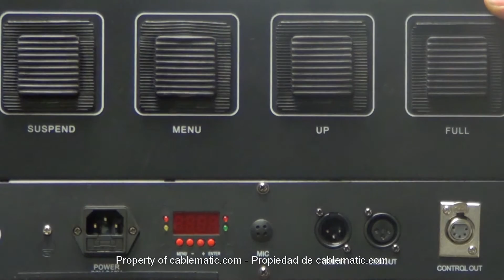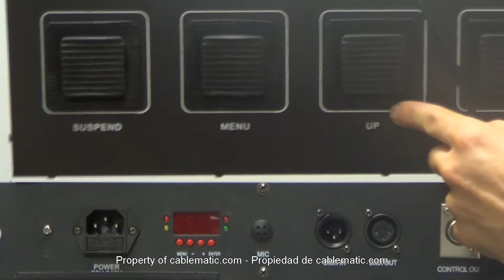Barra de 4 focos PAR56 139 LED 10mm DMX512 distribuido por CABLEMATIC ®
Barra de 4 focos PAR56 con tecnología de luz LED. PAR es el acrónimo de Parabolic Aluminized Reflector y es un tipo de foco utilizado en salas de fiestas, escenarios, discotecas, espectáculos, comercios, etc. Barra de 120cm de largo a la que se fijan los 4 focos PAR56. La barra es plegable en 3 tramos. Todo el conjunto se aloja en una cómoda maleta de transporte acolchada. Modelo de foco de 139 LEDs de 10 mm de diámetro cada uno. El PAR56 hace referencia a un diámetro frontal de foco de 175 mm. Con interface DMX 512 para el control remoto de la operativa de todos los focos de la barra. Permite la operativa manual, mediante programas predefinidos y DMX512. Además se suministra un controlador con 4 pulsadores para el pie.

Especificaciones de los focos PAR56
Se suministran 4 focos que se fijan a la barra mediante herraje.
Foco con tecnología de LEDs de 10 mm de diámetro.
Dispone de 139 LED dipuestos en 49 R, 48 G y 48 B que consiguen toda la gama de colores posible con una correcta combinación de las gamas de colores.
Tipo PAR56.
Diámetro frontal de 175 mm. Tamaño foco: 200 x 200 x 40 mm.
Voltaje: 220-240 VAC a 50/60 Hz.
Consumo: 30 W (220 VAC).
Vida útil de la lámpara: 60.000 a 100.000 horas.
Ángulo de luz LED: 20 grados.
Especificaciones del soporte
Envergadura: 120 cm (desplegado) y 60 cm (plegado).
Consumo total de 120 W.
Dispone de 3 brazos unidos por bisagras. Esto permite ser plegado y desplegado para un transporte más cómodo.
Controles y conectores DMX512 en la propia barra. La barra controla los 4 focos de forma independiente. Cada foco se puede controlar mediante DMX512 y los 4 focos hacen diferentes juegos sincronizados entre ellos.
Dimmer: 0-100% electrónico.
Strobe: 0-25 parpadeos por segundo. Configurable.
Strobe y flash: Parpadeo de alta velocidad, flash, blackout y efectos ajustables de alta velocidad y rapidez.
Control: CPU interna que controla todo el sistema de forma automática o mediante interface DMX512.
Panel de control con visor LCD y 4 pulsadores para la programación de los modos de operativa.
Operativa de 4 y 15 canales de control DMX512.
Operativa automática programas predefinidos.
Operativa manual según configuración de usuario.
Operativa remota mediante interface DMX512 (maestro y esclavo).
Operativa mediante teclado de 4 pulsadores para el pie. Ideal para que el propio artista controle las luces fácilmente.
Dispone enchufe de alimentación, DMX IN y DMX OUT.
Micrófono para operativa automática al ritmo del sonido o música ambiente.
Dispone de fijación para mástil. Compatible con los mástiles de altavoces de diámetro 38mm (referencias XH7x).
Maleta de transporte acolchada de tamaño 68 x 40 x 210 cm.
Se suministra cable DMX para la conexión con el teclado de pie (longitud 5m).
Tamaño teclado de pie: 38 x 15 x 5 cm.
Canales DMX 512
CH01: Dimmer R foco 1.
CH02: Dimmer G foco 1.
CH03: Dimmer B foco 1.
CH04: Dimmer R foco 2.
CH05: Dimmer G foco 2.
CH06: Dimmer B foco 2.
CH07: Dimmer R foco 3.
CH08: Dimmer G foco 3.
CH09: Dimmer B foco 3.
CH10: Dimmer R foco 4.
CH11: Dimmer G foco 4.
CH12: Dimmer B foco 4.
CH13: Dimmer general.
CH14: Parpadeo.
CH15: Fade, color, sonido y modos automáticos.